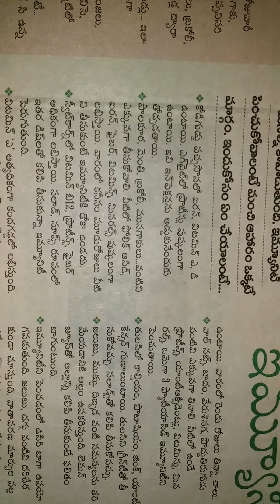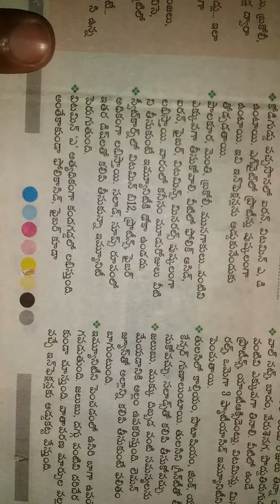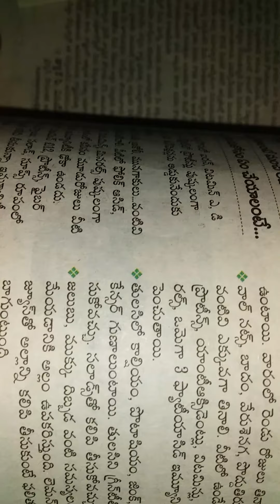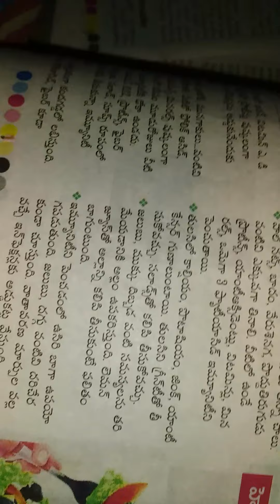prasent situationలోimmunity power నిincreaseచేసుకోవడానికి ఎలాంటి food thiskovalo చూడండి health డైట్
health diet